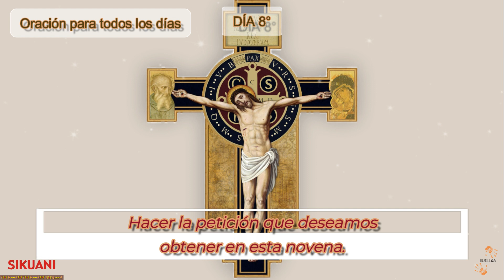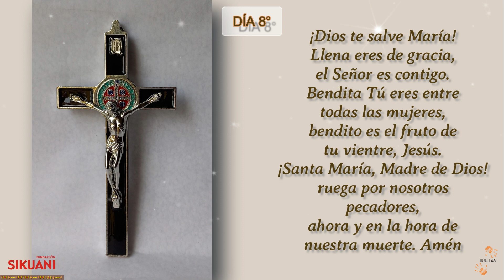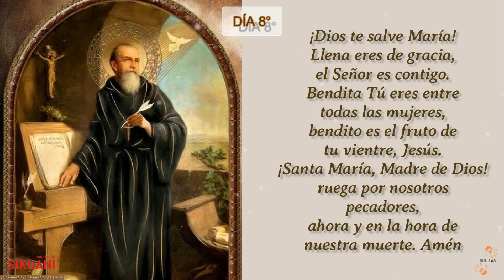Novena a San Benito Abad -Día 8°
Preparamos esta hermosa y sencilla Novena a San Benito, para prepararnos a la celebración de la fiesta el 11 de Julio de cada año.

La novena empieza el día 2 de julio y termina el 10, para el 11 asistir debidamente a la Santa Eucaristía en su honor y solicitarle a Dios Padre, Dios Hijo y Dios Espíritu Santo, que por medio de San Benito logremos destruir toda intención o acción del maligno en nosotros.

Es una especial novena para destruir en el Nombre de Nuestro Señor Jesucristo, nuestro Redentor y Salvador, toda acción del mal en nosotros, así lo hayamos provocado de forma consciente, inconsciente, subconscientemente o voluntaria e involuntariamente.